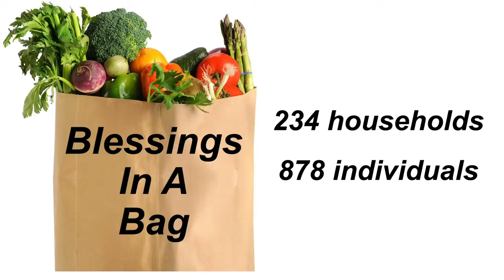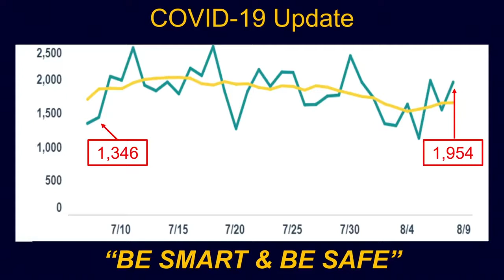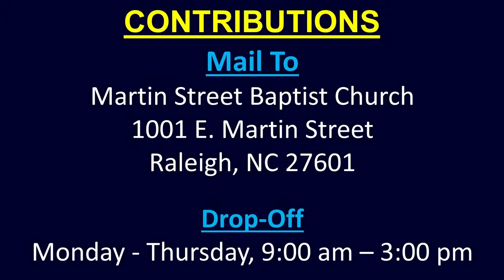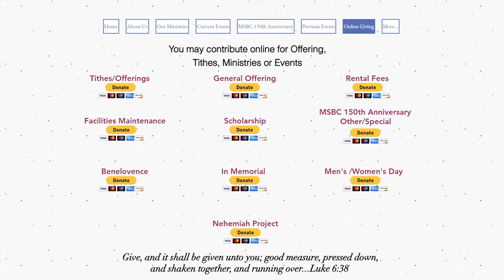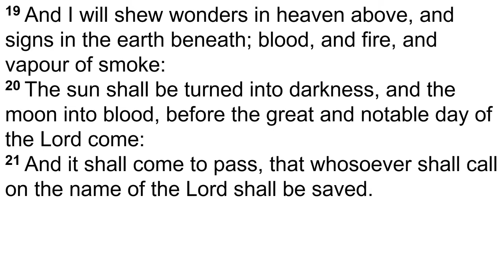09AUG2020 Sunday Morning Worship at Martin Street Baptist Church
09AUG2020 Sunday Morning Worship service at Martin Street Baptist Church by Dr. Shawn J. Singleton, located in Raleigh, NC.